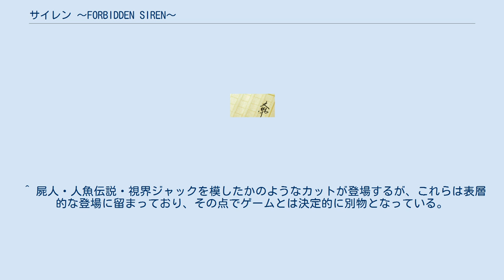サイレン 〜FORBIDDEN SIREN〜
『サイレン 〜FORBIDDEN SIREN〜』（サイレン フォビドゥン・サイレン）は、2006年2月11日東宝洋画系で公開された日本のホラー映画である。
 ベースは、PlayStation 2で発売されたホラーステルスゲームの『SIREN2』。
 監督は堤幸彦で、市川由衣、田中直樹、阿部寛、森本レオ等が出演している。
 『SIREN2』をベースにしているが、登場人物は全て異なっており、その前作『SIREN』の要素も含まれているなど、各設定には多くの変更が加えられている。
 また、原作では「蜘蛛屍人」「犬屍人」などバリエーションがあった屍人が、本作では「半屍人（人間の原型を留めたままの屍人）」しか登場しない。
その点では物語の核心と密接に関わっている。
 1590年アメリカ。
ロアノーク島で島民全員が突然失踪。
島には乱闘の跡も無く、唯一手掛かりとなったのはある家の柱に残された「Croatan」という文字だった。
 1872年大西洋。
以前に海上で突如失踪したマリー・セレスト号が発見されるが、乗組員の姿はなく船室に残された航海日誌には「12月4日 我が妻マリーが」と唐突に終わっていた。
 そして1976年、日本の夜美島。
嵐の夜に全島民が消失し、保護された男・土田圭は狂ったように「サイレンがなったら外に出てはならない」と繰り返し叫んでいた。
 29年後、天本由貴はフリーライターの父・真一と弟・英夫と共に、体の弱い英夫の転地療養の為、夜美島に引っ越してきた。
そこで由貴達を待っていたのは、異様な島の空気だった。
島に根付いた奇妙な文化と伝承。
島の中心部に聳え立つ謎の鉄塔。
しかも由貴達は余所者ということで島民達から冷たい視線を浴びせられる。
しかし隣人の里美や島の医師・南田豊の助けもあって、徐々に島の生活に慣れていった。
だが、島には不穏な空気が漂っていた。
「夜は出歩かない」「近所付き合いは大切にする」「森の鉄塔には近付かない」、そして「サイレンが鳴ったら外に出てはいけない」。
 ある日弟の行方がわからなくなり、島を探しまわる由貴。
探しに入った廃墟で「サイレン」についての千切れた手帳を拾い、東に襲われ逃げる。
逃げた先で赤い衣を羽織った女と遊ぶ弟の姿を見つけ、弟を家に連れ戻す。
その夜、島の写真を撮りに父が家を出ると突如サイレンが鳴り響く。
父は朝になっても戻らない。
由貴は南田と共に森へ探しに行くが、その道中で突然南田の姿が消える。
一人歩き続けていると内部に儀式的な道具の飾られた建物があり、その地下で父の死体を見つける。
南田、島の巡査を連れて建物に戻ると父の死体は消え、家に戻ると怪我をし、様子のおかしくなった父がいた。
翌朝、今度は飼っていた犬がいなくなり、由貴は再び森へ入る。
そこで何者かに襲われるシーンの映った父のビデオカメラを見つけ、拾って家に戻るが父は不在。
父の取材資料にはロアノーク島やマリー・セレスト号、そしてサイレンと赤い衣を纏った人魚セイレーンの資料があった。
 再びサイレンが鳴り、赤い衣の女の目の前で倒れた弟を抱えて近くの木小屋に走りこむ由貴。
するとそこには東がおり、サイレンについて語る。
気が付くと小屋はゾンビのようになった人間たちに囲まれており、侵入されそうになる。
由貴はなんとか弟と共に家に逃げ帰る。
家の壁に異変を感じてた由貴は壁を剥がす。
するとそこには隠し部屋があり、何十年も前の島民たちの写真が貼られていた。
島民たちは今と全く変わらない姿で写っていた。
みたびサイレンが鳴り、突然現れた父に襲われる。
由貴は弟と共に逃げるが、外で島民たちにも襲われる。
元凶のサイレンを止めるため、迫り来る島民を蹴落とし島の鉄塔を登る由貴。
空は赤く染まり、鉄塔の下は島民の群れ。
最後の望みを託して鉄塔の上のスピーカーを破壊するが、サイレンは止まらなかった。
正気のままの南田は「サイレンは君にしか聞こえていない」と言う。
由貴の頭に今までの出来事がフラッシュバックする。
由貴は事故で弟を亡くしており、自分が狂って幻覚を見ていることを悟り、鉄塔から身を投げる。
 シーンは診療所に移り、奇跡的に助かった由貴は穏やかに眠っていた。
父と南田の会話から、29年前の島民消失も狂った土田による犯行だ...